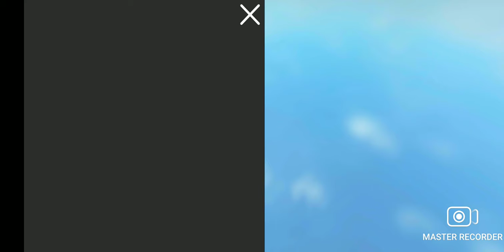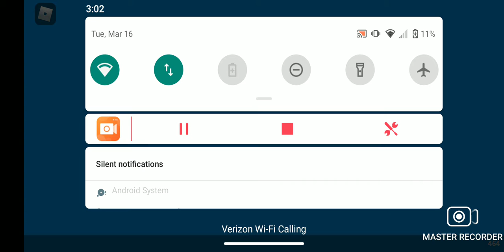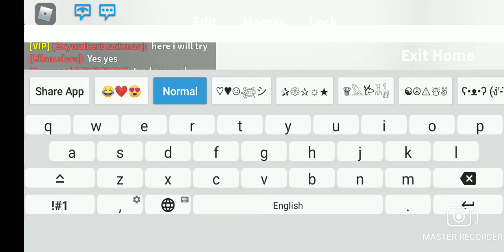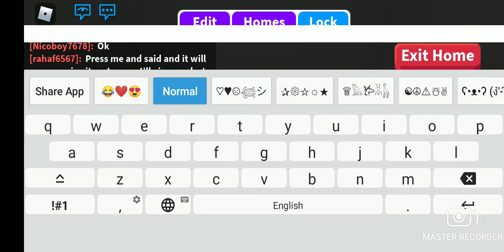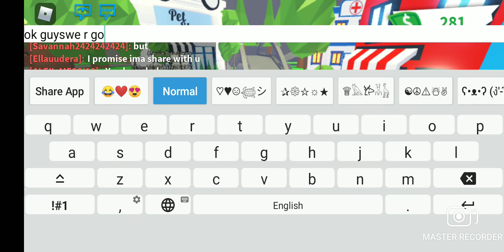OMG adopt me had a new update!!!!